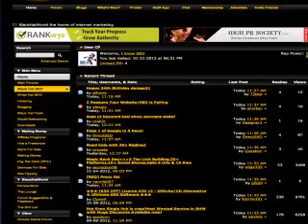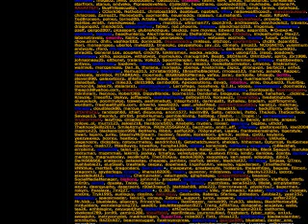Red Room Vancouver